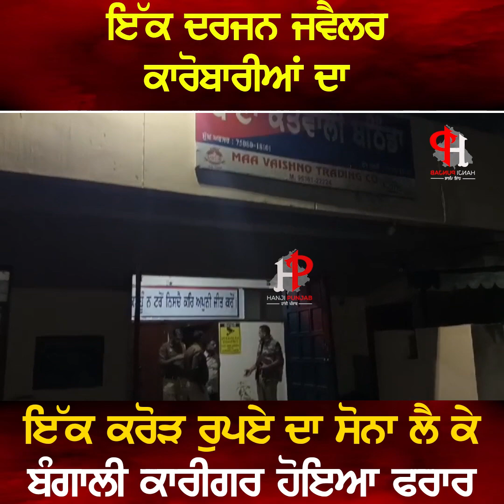ਇੱਕ ਦਰਜਨ ਜਵੈਲਰ ਕਾਰੋਬਾਰੀਆਂ ਦਾ ਇੱਕ ਕਰੋੜ ਰੁਪਏ ਦਾ ਸੋਨਾ ਲੈ ਕੇ ਬੰਗਾਲੀ ਕਾਰੀਗਰ ਹੋਇਆ ਫਰਾਰ